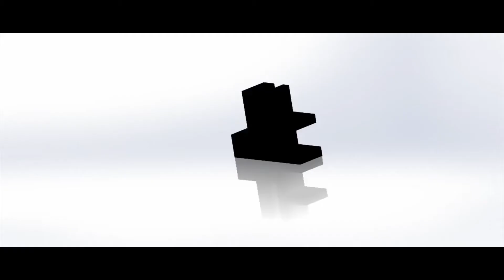Robotic Arm Carlos, Eric, Gabe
Robotic Arm Design and Testing, 1st Period Engineering Oak Harbor High School 2022.
Pneumatic and hydraulic syringes, 3D Printed Parts